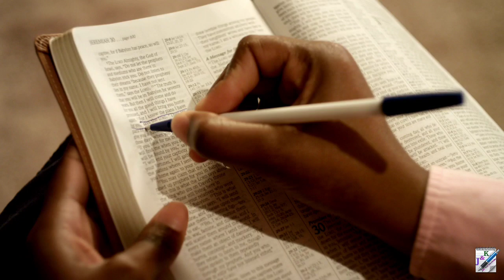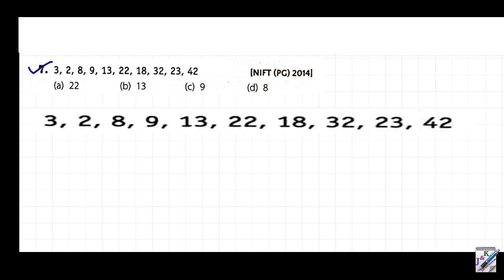Number Series | Part - 1 | Bengali Reasoning class - 1 | WB Police | Rail RPF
Reasoning and GI in Bengali